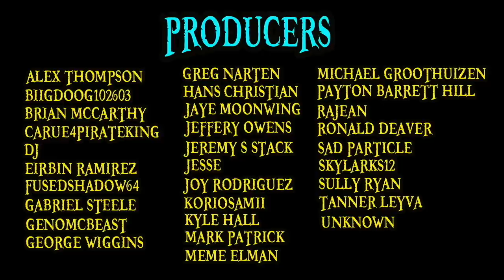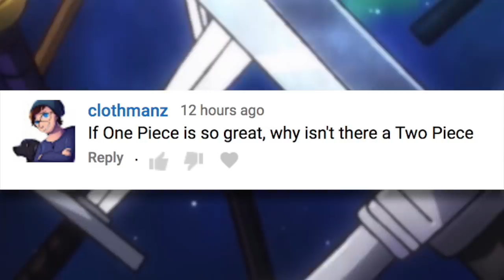The Mountain God Incident | One Piece Chapter 961 Review